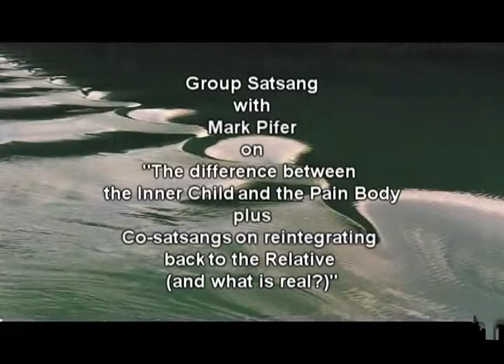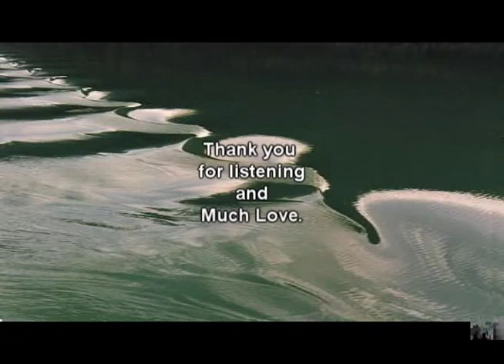Group Satsang on: "The difference between the Inner Child and the Pain Body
Group Satsang on: "The difference between the Inner Child and the Pain Body plus Co-satsangs on reintegrating back to the Relative (and what is real?)"